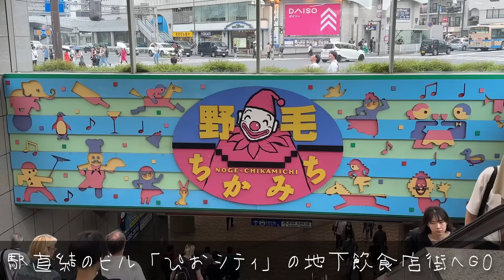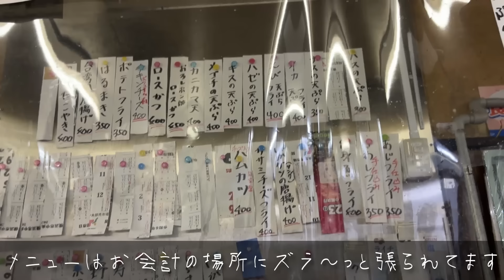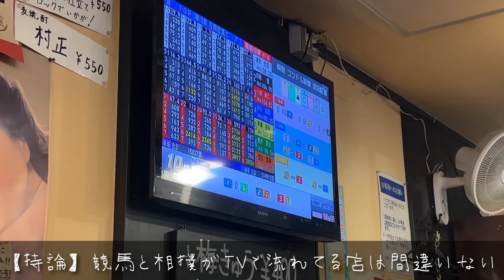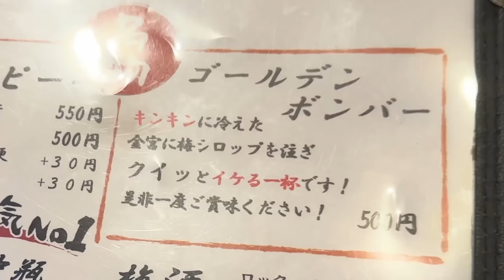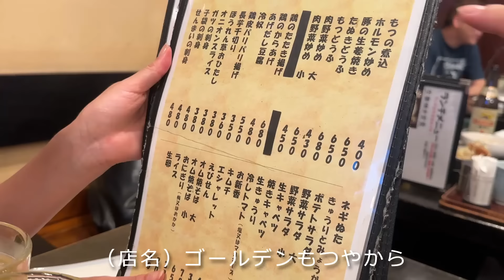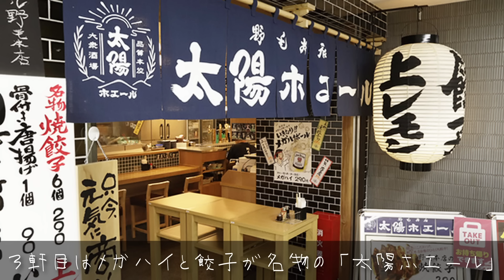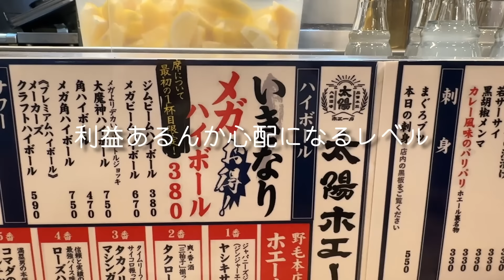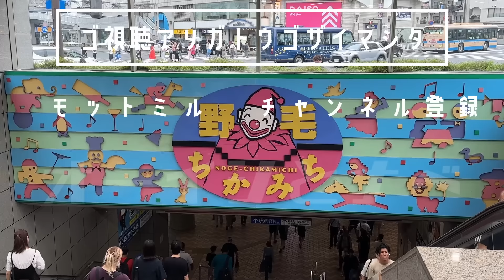【酒飲み夫婦】念願の野毛で泥酔はしご酒！昼から夜まで飲みまくる！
👩🏻オーイシ(27歳)と👨🏻ナベ(28歳)による夫婦vlogです🙋‍♂️🙋‍♀️
今回は酒飲みの街！野毛ではしご酒🙌
ずっと行ってみたいと思ってたので感動すらしました😂(笑)
安くて美味いくて我々に刺さるお店ばっかりでした🍺
晩酌のお供にぜひご覧ください🙇‍♀️🙇‍♂️

1軒目 : はなみち

2軒目 : ゴールデンもつ

3軒目 : 太陽ホエール

(すべて桜木町ぴおシティの地下1階です)